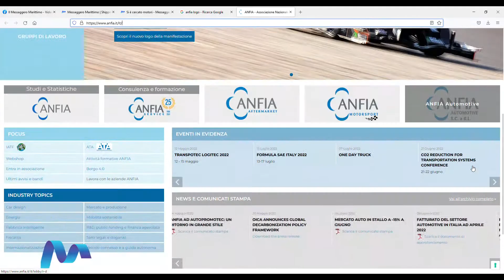Gianmarco Giorda Anfia